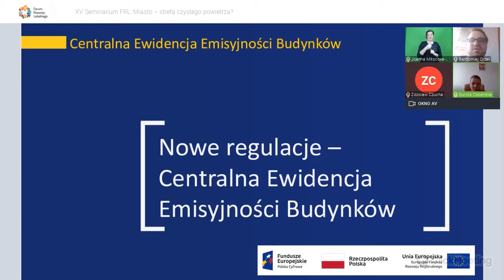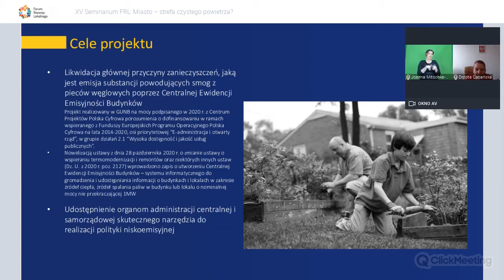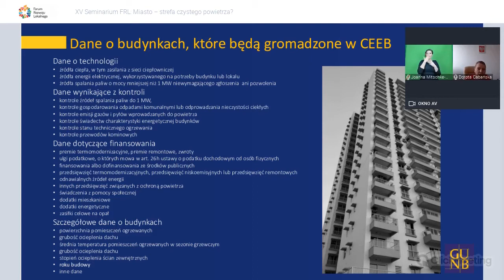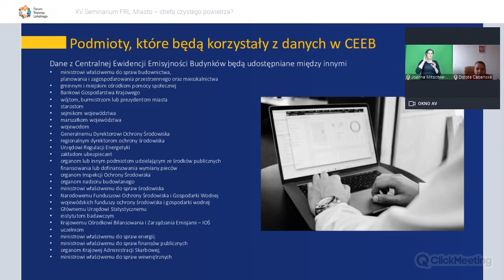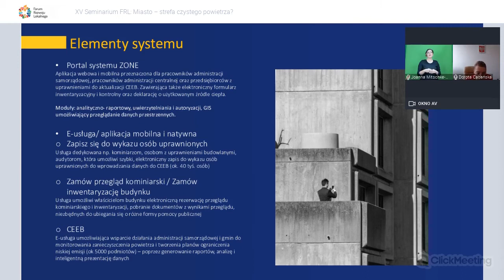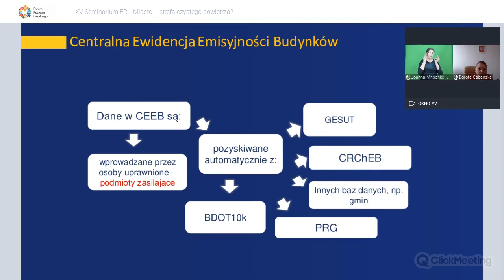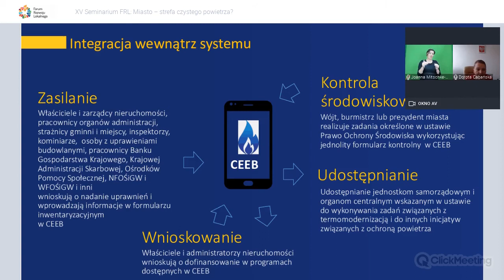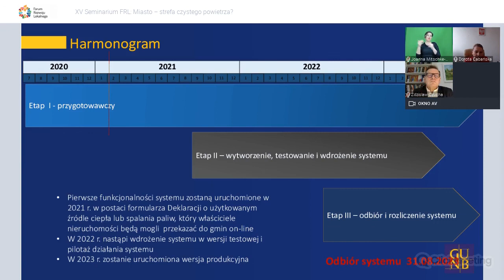Dorota Cabańska - Nowe regulacje - Centralna Ewidencja Emisyjności Budynków